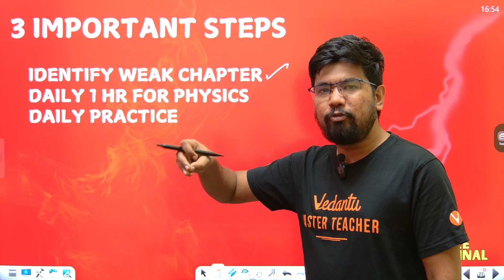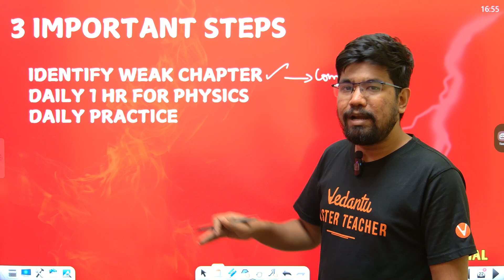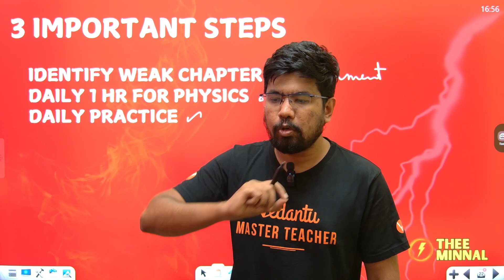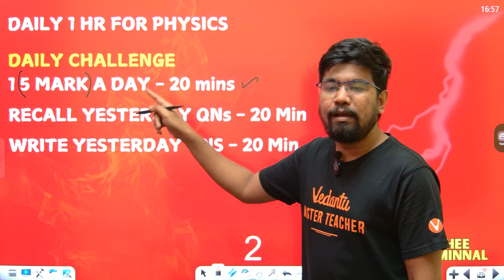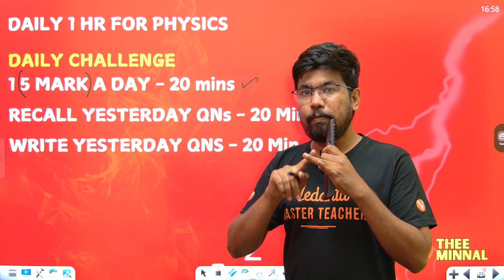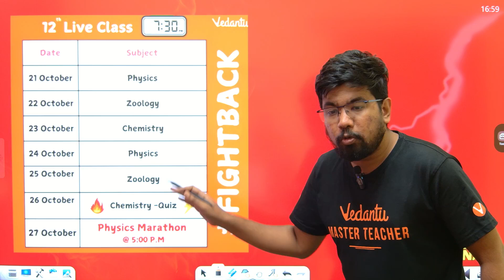11th & 12th | How to Score 90+ 🙄 | 2nd Mid Term | State Board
11th & 12th | How to Score 90+ ? | 2nd Mid Term | State Board

In this video, we'll share the ultimate tips and strategies to help you crack your state board exams with flying colors. From creating a study schedule to mastering the most important topics, we've got you covered. Watch till the end to learn how to overcome common mistakes and stay ahead of the competition. Get ready to score 90+ in your 2nd mid-term state board exams and set yourself up for success!